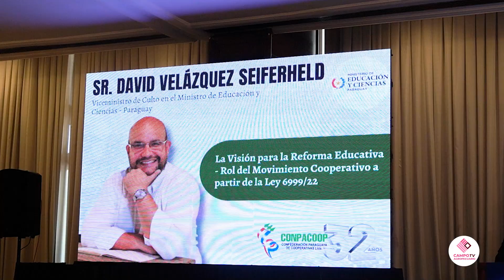Aniversario Conpacoop II David Velázquez Vice Ministro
El Vice Ministro del ministerio de educación y ciencias, el Sr. David Velázquez marco presencia en el aniversario de la Confederación Paraguaya de Cooperativas.